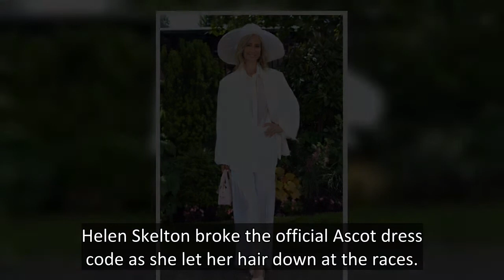Helen Skelton breaks Ascot dress code as she wows in daring cut-out jumpsuit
Helen Skelton broke the official Ascot dress code as she let her hair down at the races.
The former Blue Peter presenter, 38, attended the Ladies Day festivities at the Berkshire race course on Thursday alongside a number of other female celebrities including This Morning presenter Holly Willoughby, Loose Women's Ruth Langsford and I'm a Celeb winner Georgia Toffolo.
Helen attended the event in a hot pink halter neck jumpsuit.
The recently separated star sizzled in the one-piece garment wh